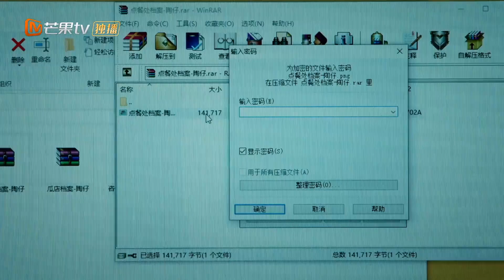【看点】密逃说唱歌手伦伦子上线！下一秒却变成“黑怕男孩”？ 《密室大逃脱3》Great Escape S3丨MangoTV